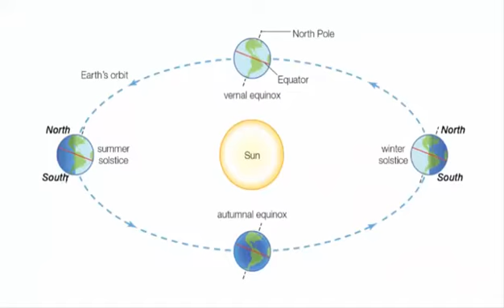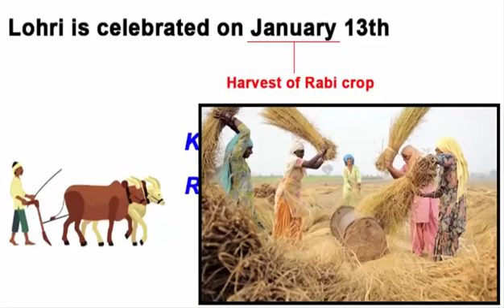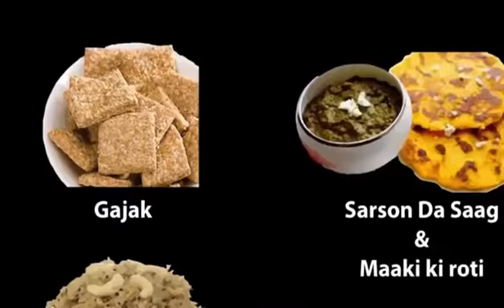Why we celebrate lohri. lohri explained in 3 minutes